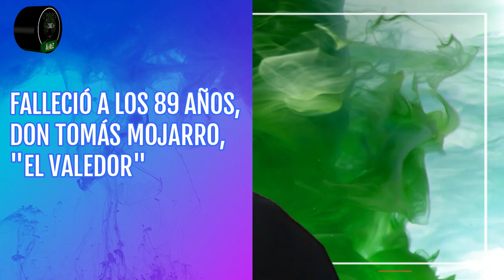Adiós a Don Tomás Mojarro